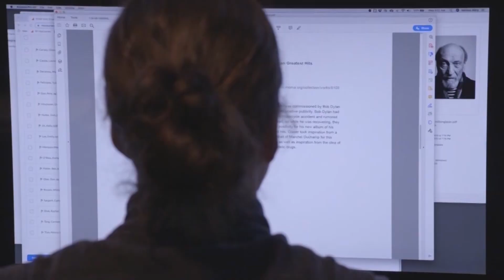Balance de la Ley Karin en Antofagasta: Enfoque en Prevención del Acoso Laboral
Tras la reciente implementación de la ley karin que busca prevenir la violencia y acoso en el trabajo, autoridades de trabajo y seguridad social, entregan el balance sobre las denuncias y protocolos iniciados bajo esta ley